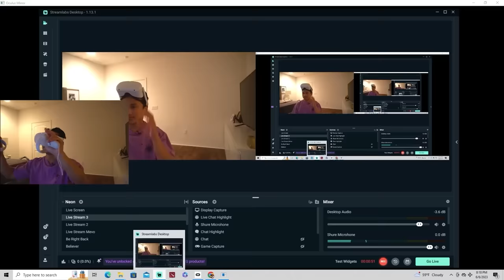I Spent 100 Days in Blox Fruits VR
I Just Spent 100 Days in Blox Fruits VR